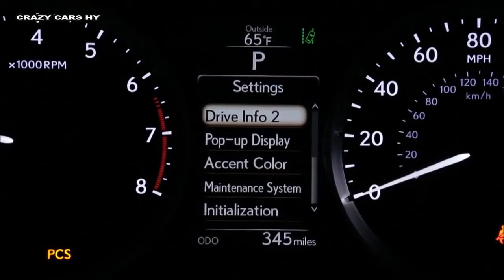2016 Lexus IS 350 - Driving Shots and Interior/Exterior- New 2017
New, interior, Drive, Road, 2015, Static Shots